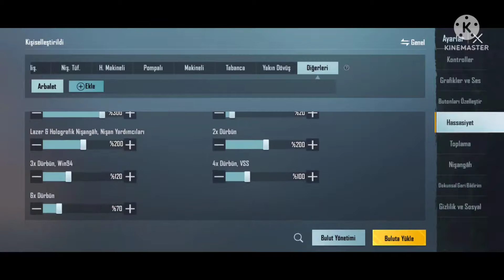HASSASİYET VE KONTROL KODU - 39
Selam. Bugün pubg mobile'de HASSASİYET VE KONTROL KODU videomun konuk silahı S686 POMPALI. Bu silahla bayağı güzel atışlar yaptım diyebilirim. İyi seyirler

Dil ve altyazılar
Video dili: Türkçe

Kategori: Oyun
PUBG MOBİLE

    Merhaba ben, TAYRÜZ.
4 parmak full jiroskop Pubg Mobile kadın (telefon) oyuncusuyum. Pubg mobile'de kendimi geliştirip oyunlar hakkında Youtube platformunda İçerik üreticisi olmak için Kanalımı açtım

Siz de "İYİ VE KÖTÜ GÜNLERİMDE, İYİ VE KÖTÜ OYUNLARIMDA" her zaman, herşeye rağmen yanımda olmak isterseniz, birlikte gelişelim ve ailemizi büyütüp en kötüden en iyiye birlikte ilerleyelim derseniz, ailemize destek olup  videolarımı ve kanalımı arkadaşlarınız ve tanıdıklarınızla paylaşıp büyümemde çok büyük bir katkı sağlamış olursunuz.
🤗 TEŞEKKÜRLER🤗